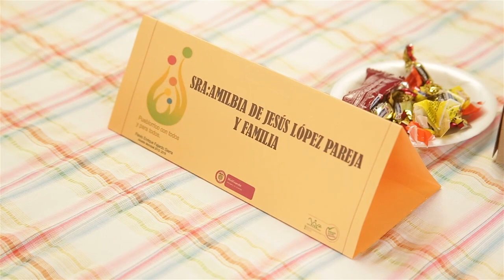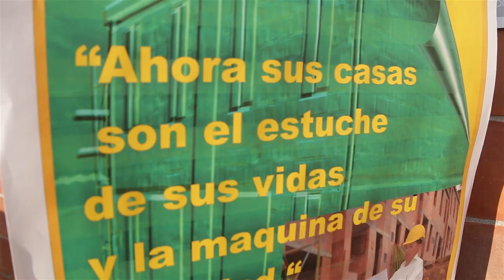Sorteo Viviendas Gratuitas Pueblorrico Urb. Altos de la Esperanza